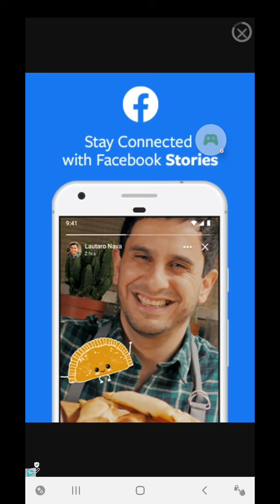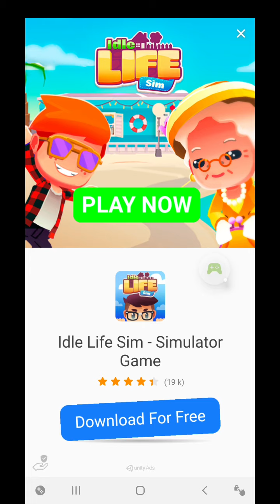I became a dog 2 ep2